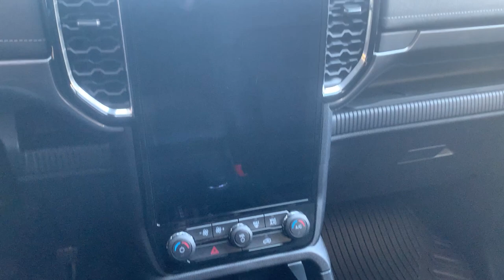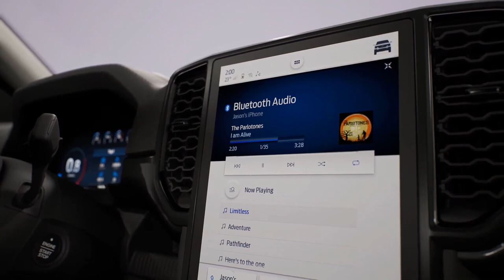PRIMEIROS DETALHES DA FORD RANGER NOVA GERAÇÃO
Confira uma rápida olhada nos primeiros detalhes revelados pela Ford da nova geração das picapes Ranger.